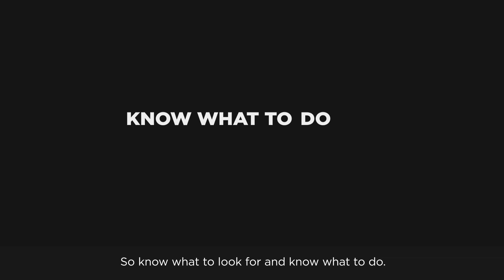Introducing the Australian Warning System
The Australian Warning System is a new national approach to information and warnings during emergencies and natural disasters like bush fire, flood, storm, extreme heat and severe weather.

The system uses a nationally consistent set of icons to show incidents on websites and apps.

The system has been designed based on feedback and research across the country, and aims to deliver a more consistent approach to these types of emergencies, no matter where you are.

Australia’s fire and emergency services aim to provide you with timely and relevant information during emergencies.

Remember – don’t wait for a warning. Take action quickly and don’t delay.